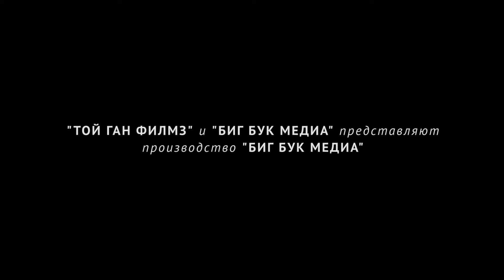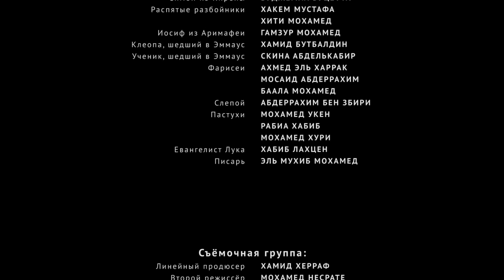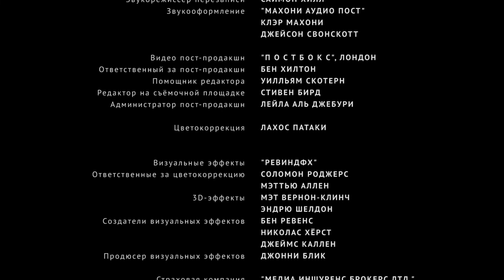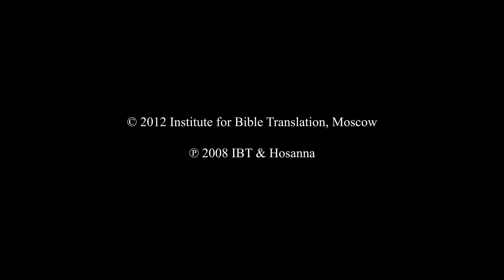Лукайкена Шадна хабар, фасил 24 | Tsahur dili Luka İncili, gýrýþ 24